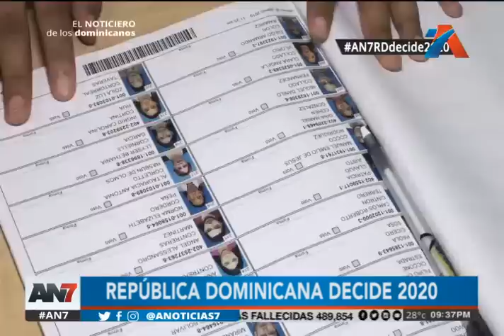AN7 Estelar: Programa del 26 de julio de 2020